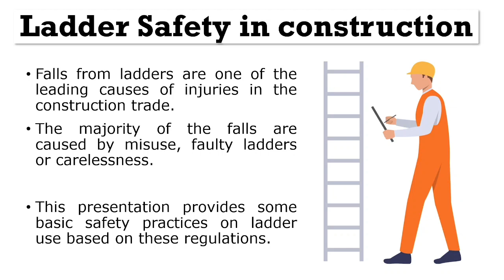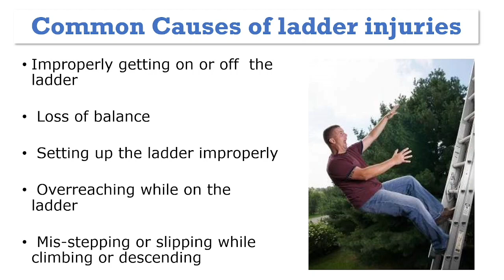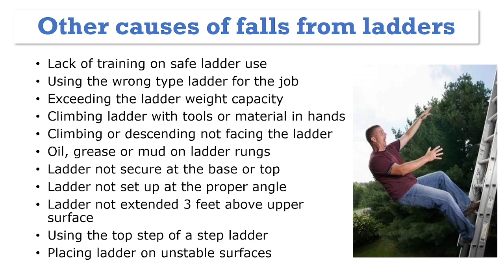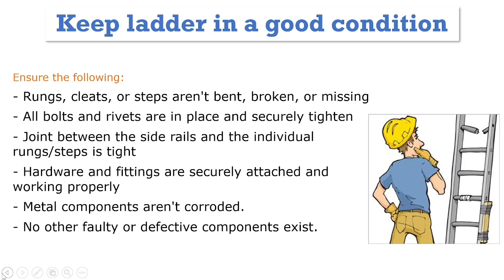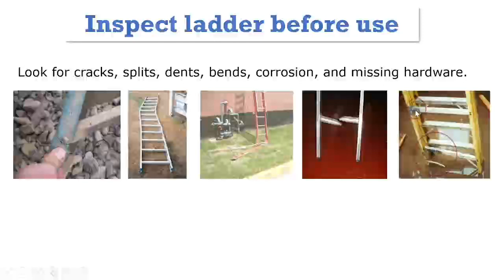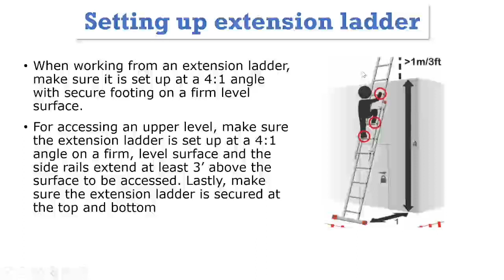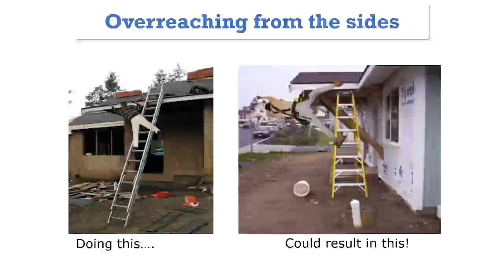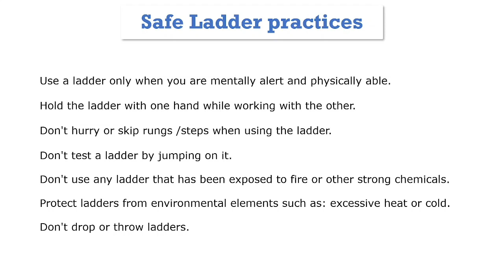Ladder Safety | Ladder Inspection | Hazards | Causes of Ladder Accidents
Ladder Safety
Ladder Inspection
ladder hazards
safety precaution
ladder angle
4:1
Ladder Safety rules
ladder inspection kaise karte hai
ladder safety check points kya kya hai
Safe use of ladder
Types of ladder
Ladder safety kya hai
ladder safety in hindi
ladder safety training in hindi
safety checklist in construction site

Study Material
Safety checklist
Inspection checklist
All Hse Documents Paper